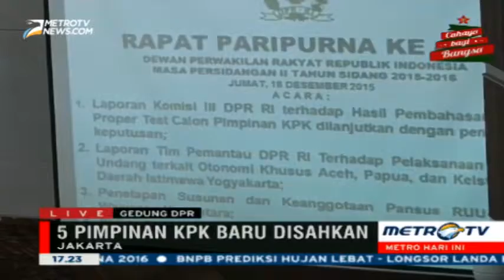5 Pimpinan Baru KPK Disahkan